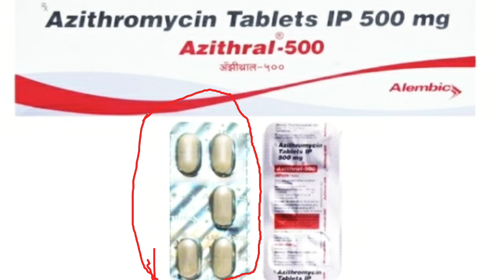Azithral 500mg uses dosage and benefits , how to use AZITHRAL 500mg tablets